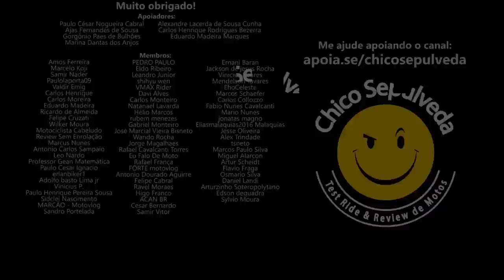QUALQUER MOTO somente com seguro de furt0 e r0ub0 é uma FURADA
🔹Faça sua conta gratuitamente nestes bancos digitais:
KM Moto Shop - Acessórios para o motociclista